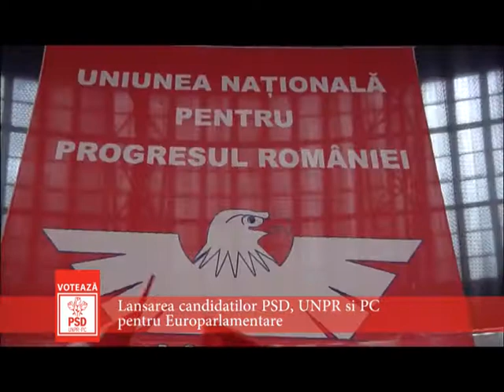Alianţa PSD-PC-UNPR şi-a lansat candidaţii pentru europarlamentare